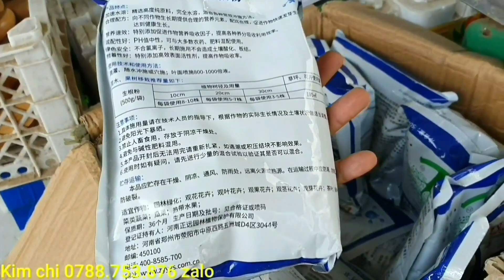Giao lưu Nguyệt quế lá nhỏ bông chùm- Chào bán 30/10♡Kim chi 0788.753.876